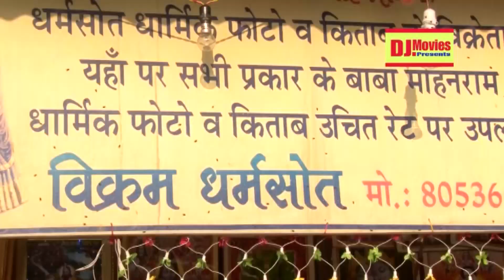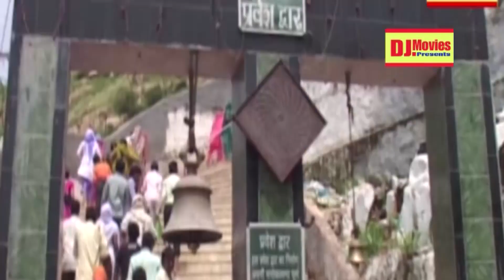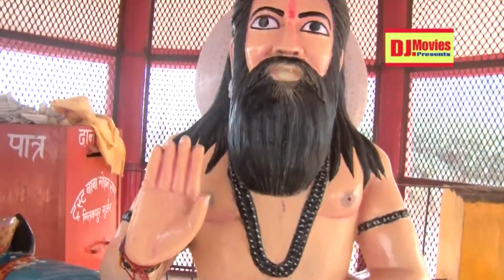Me Tera Ho gaya || Hit Bhajan 2018 || Babli Sharma || Baba Mohan Ram || DJ MOVIES BHAKTI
Title :- Me Tera Ho gaya   || Hit Bhajan 2018 || Babli Sharma || Baba Mohan Ram
Song :-  Me Tera Ho gaya
Singer :- Babli Sharma
Writer :-